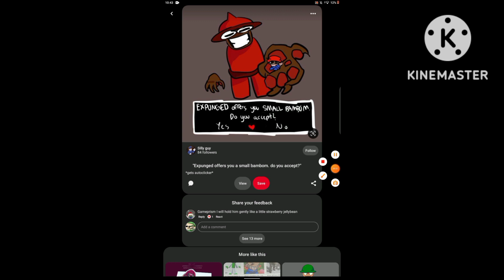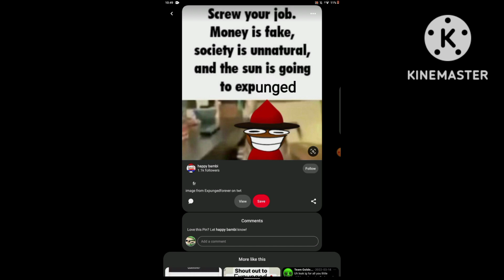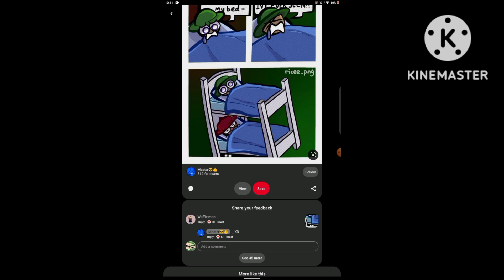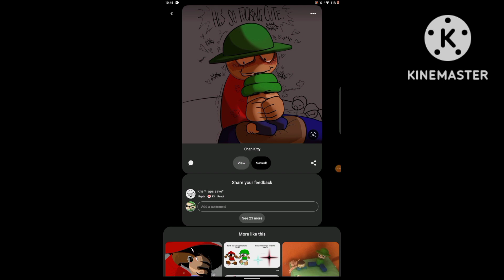voice acting again- (because my sister dared me to-)